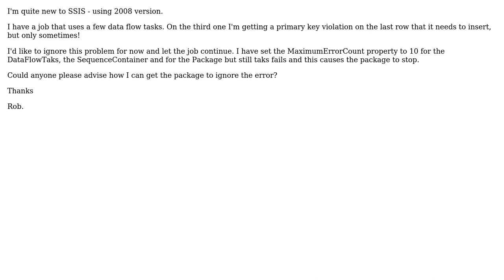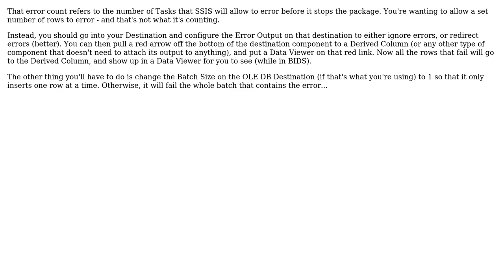MaximumErrorCount has no effect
With thanks & praise to God, and with thanks to the many people who have made this project possible! | Content (except music & images) licensed under CC BY-SA | Music | Images & others | With thanks to user Todd McDermid user Rob Bowman and the Stack Exchange Network Trademarks are property of their respective owners. You are responsible for your own actions.